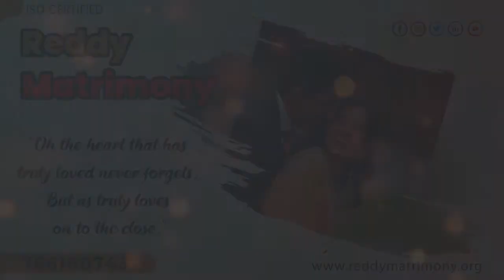The most Reliable & Trusted Matrimony only for Reddy’s, Cont: 7661807437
The most Reliable & Trusted Matrimony only for Reddy’s
We build your dream around you..!